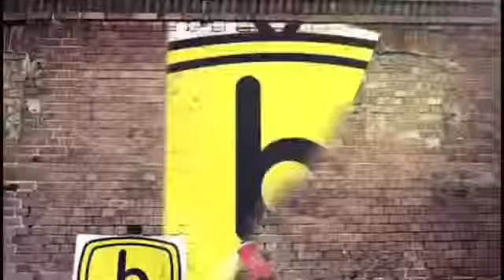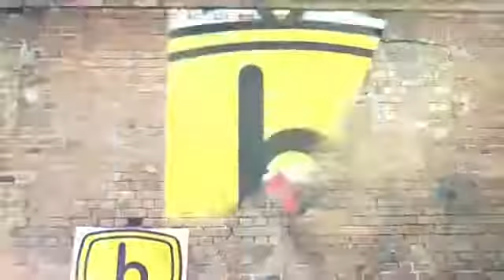Bleeple interviews Russell Thompson, Broward County Court Candidate